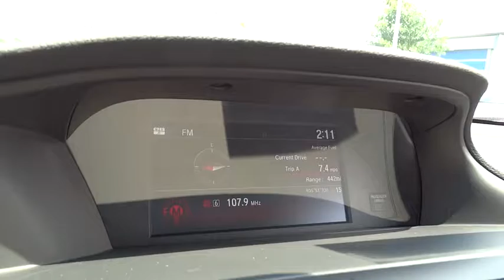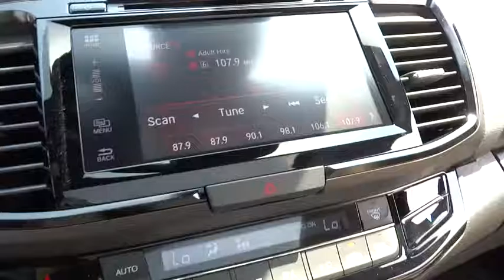2016 Honda Accord Wilson, New Bern, Goldsboro, Greenville, Rocky Mount, NC BH21169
2016 Honda Accord
2016 Honda Accord 2dr V6 Auto Touring - Stock#: BH21169 - VIN#: 1HGCT2B00GA007842

NAV, Sunroof, Heated Leather Seats, CD Player, Alloy Wheels, Back-Up Camera, Satellite Radio, Bluetooth, iPod/MP3 Input, Edmunds.com's review says The Accord continues to impress with its responsive handling, composed ride, abundance of interior room, comprehensive feature set, fuel-efficient yet powerful engines and high crash test scores.. Touring trim, White Orchid Pearl exterior and Black/Ivory interior. EPA 32 MPG Hwy/21 MPG City! Warranty 5 yrs/60k Miles - Drivetrain Warranty; CLICK ME! KEY FEATURES INCLUDE: Leather Seats, Navigation, Sunroof, Heated Driver Seat, Back-Up Camera, Satellite Radio, iPod/MP3 Input, Bluetooth, CD Player, Aluminum Wheels, Remote Engine Start, Dual Zone A/C, Heated Seats, Heated Leather Seats Rear Spoiler, MP3 Player, Keyless Entry, Remote Trunk Release, Steering Wheel Controls. Honda Touring with White Orchid Pearl exterior and Black/Ivory interior features a V6 Cylinder Engine with 278 HP at 6200 RPM*. VEHICLE REVIEWS: Great Gas Mileage: 32 MPG Hwy. OUR OFFERINGS: One of the top Honda dealerships in Eastern, NC, Bob Barbour Honda has joined the Hendrick Automotive Group team as the new Barbour-Hendrick Honda Greenville. We have a caring and courteous staff that strives to always be professional and service your needs as the customer both today and tomorrow! If you happen to be in the market for a new or used car The price does not include tax, tag, dealer administration fee of 649.00 and dealer installed accessories. Horsepower calculations based on trim engine configuration. Fuel economy calculations based on original manufacturer data for trim engine configuration. Please confirm the accuracy of the included equipment by calling us prior to purchase.